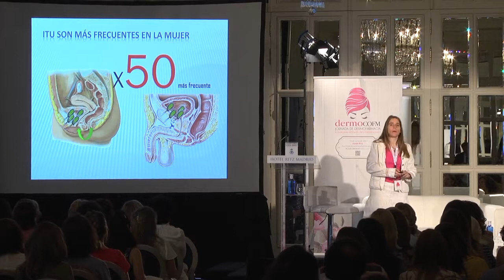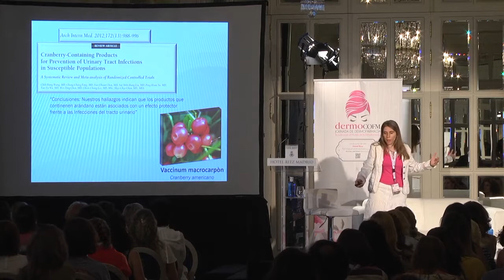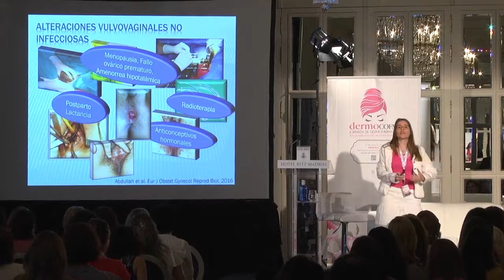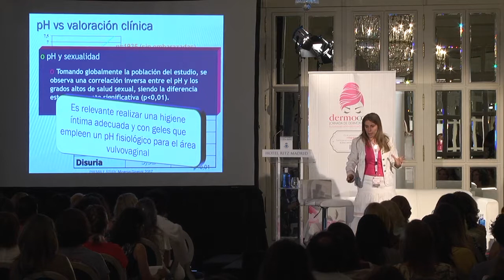DermoCOFM Salud sexual, higiene íntima y Farmacia, la alianza perfecta 1